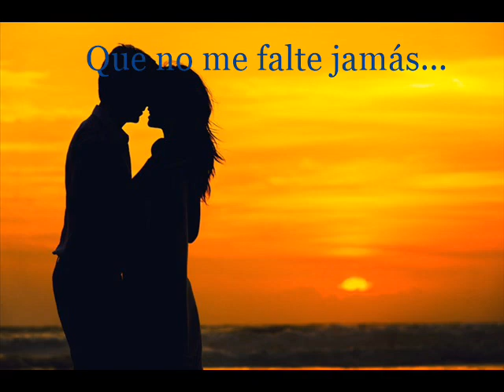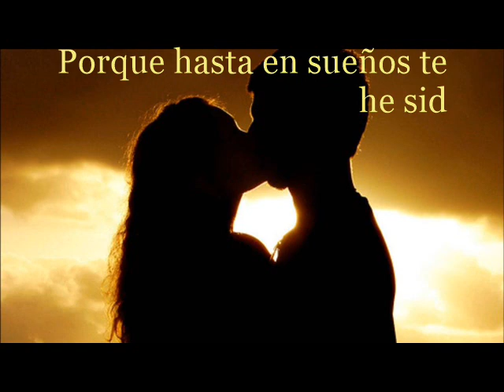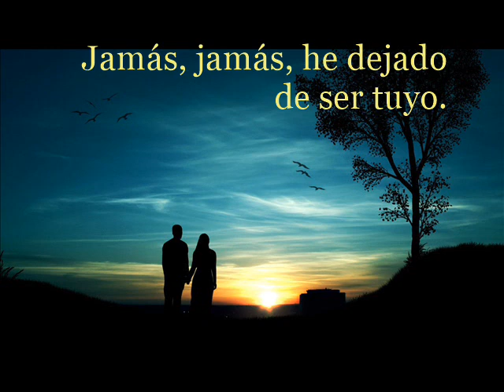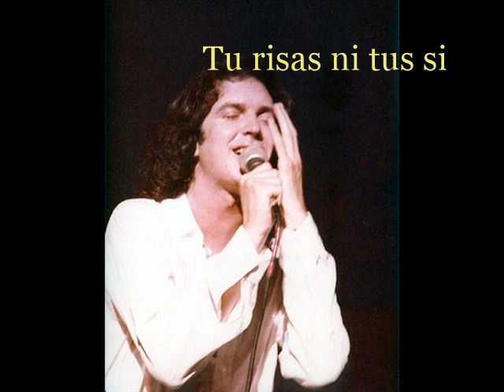CAMILO SESTO ..Jamás...JUAN MANUEL vídeos...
Que no me falte tu cuerpo jamás, jamás.
Ni el calor de tu forma de amar, jamás.
Ni la ternura de tu despertar,
Que no me falte jamás.
Que tu cariño no sea fugaz, jamás.
Sin tí no habría encontrado esta paz, jamás,
Que me da calma y acaricia mi alma,
Jamás, jamás, he dejado de ser tuyo,
Lo digo con orgullo,
Tuyo nada más.
Jamás, jamás, mis manos han sentido,
Más piel que tu piel,
Porque hasta en sueños te he sido fiel.
No dejaré de quererte jamás, jamás,
No dejarás de quererme jamás, jamás,
 un amor sin cadenas ni edad,
Tuyo nada más.
Tu risas ni tus silencios jamás, jamás.
Que no me falten tus besos jamás,
Que no me falte tu cuerpo jamás...